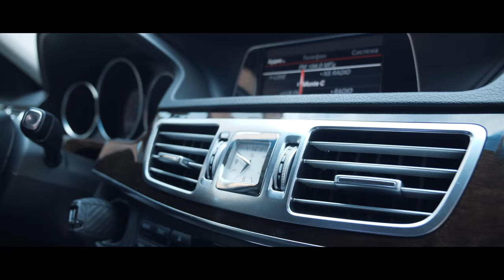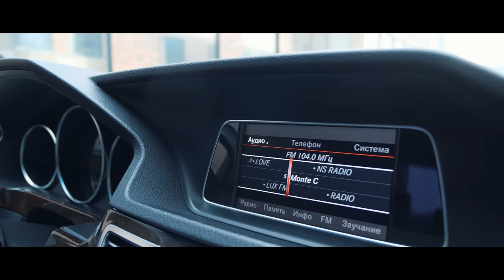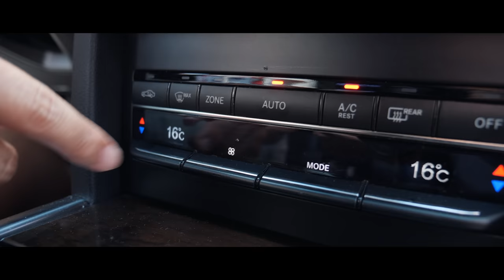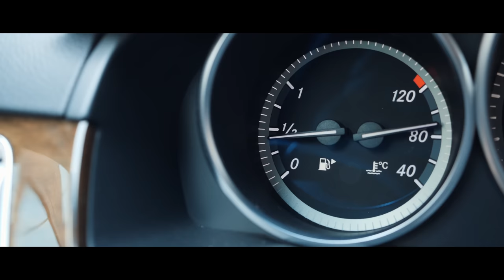Teris Drive: Mercedes-Benz E200 (W212)